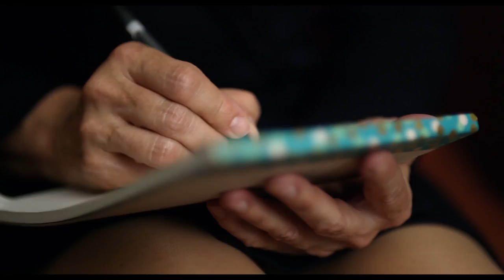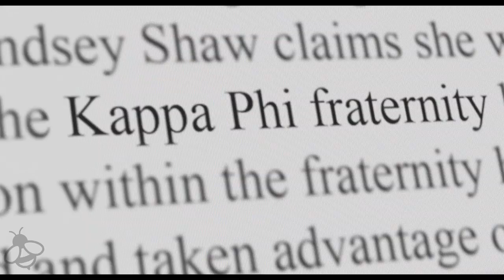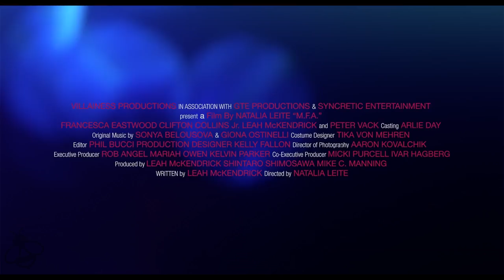M.F.A.Trailer (2017) Francesca Eastwood Thriller Movie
M.F.A. Trailer -2017 Revenge Thriller movie starring Francesca Eastwood